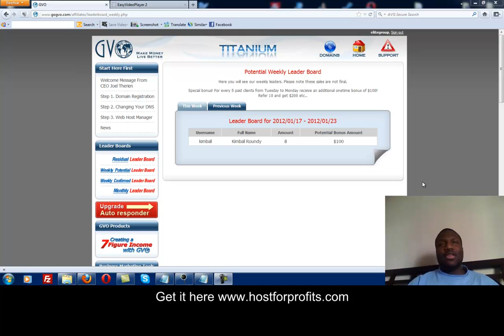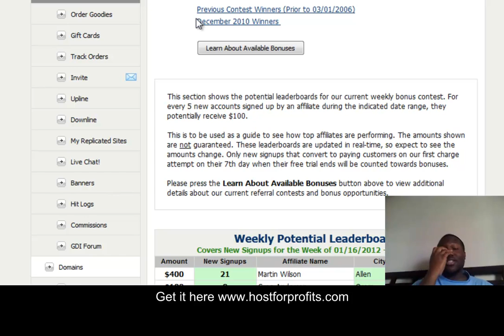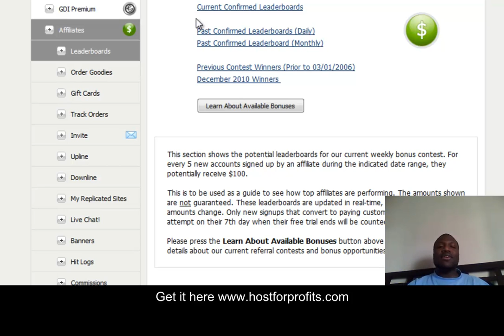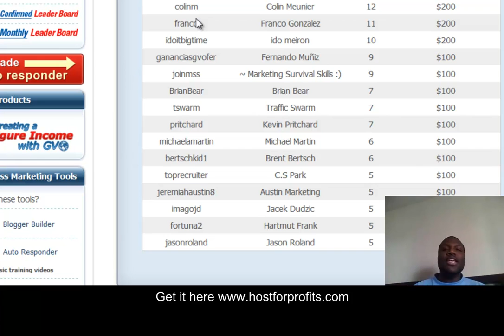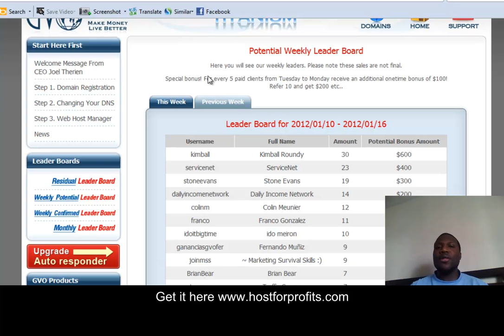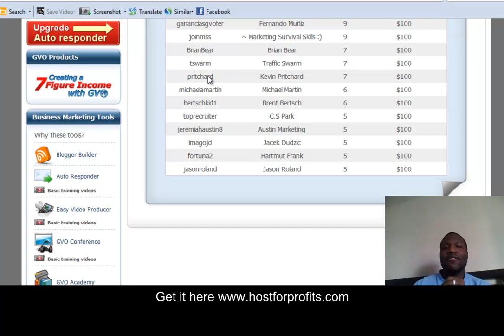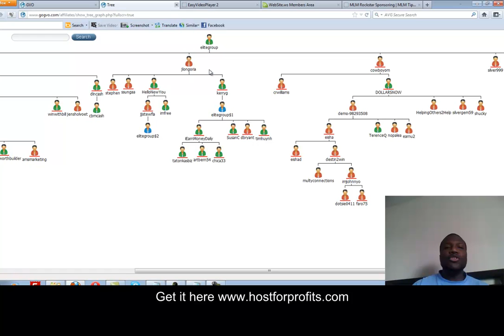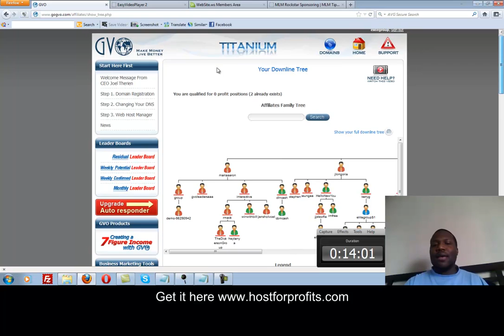GVO Host Then Profit Review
GVO is exploding. They now just introduced their weekly
bonus contest similar to what GDI has to offer. This is
really going to pick up the momentum for GVO this year.